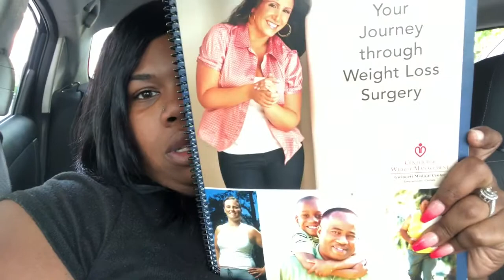Nutritionist And PCP Approval for VSG surgery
So I've been on a weight loss journey for some time now! I'm down 70+ pounds and the struggle has definitely still remained real! I've decided after years of research and debating with myself to take a huge step and look into having weight loss surgery! I am going to be documenting my journey on this channel and also my beauty channel once I'm much closer to the actual procedure! Join me on this journey!
I will be discussing the entire process as I go through the steps to VSG, make sure you let me know if you are documenting your journey as well so that I can support you on your journey!!!